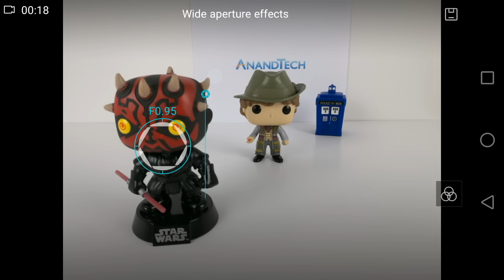Huawei Honor 8 Wide Aperture Demo